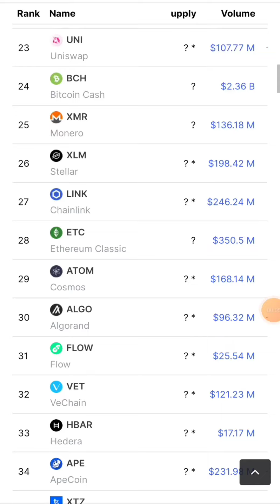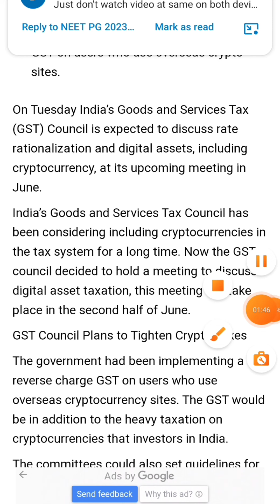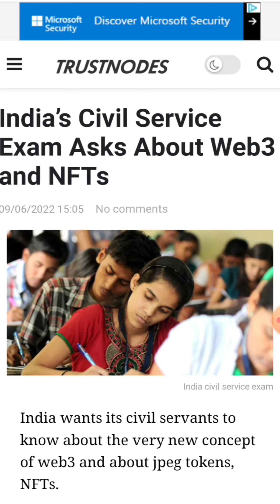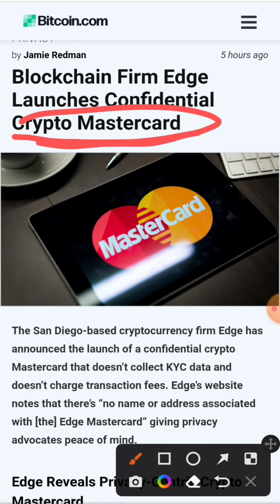🇮🇳India की ओर से क्रिप्टो में इतनी बड़ी NEWS | Crypto News Today | Wazirx news today Cryptocurrency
क्रिप्टो दो-दो खुशखबरी | Crypto news today | P2P Trading बंद होने वाला है | RBI ने दिया बड़ा झटका | Crypto Tax news | Wazirx news | Wazirx Announcment | cryptocurrency news today | Crypto Exchange

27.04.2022 : Nirmala ji मोज करदी : Crypto News | Wazirx News | Cryptocurrency | Nirmala Sitaraman

PAYMENT DEPOSIT AND WITHDRAWAL OPTION CLOSE FROM CRYPTO EXCHANGE, INDIAN CRYPTO EXCHANGE CLOSE